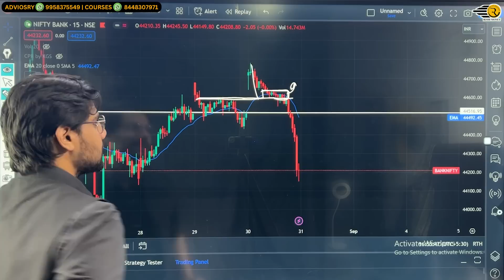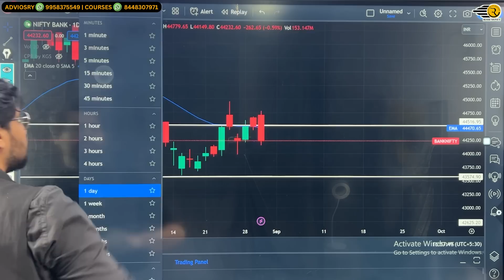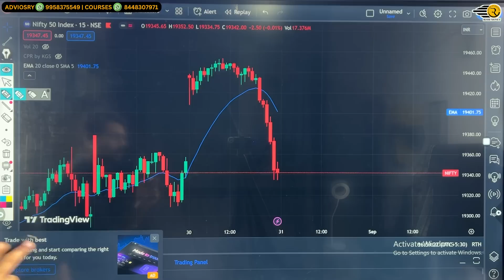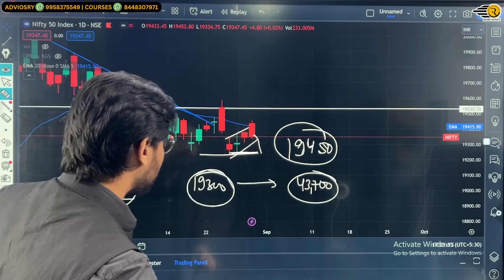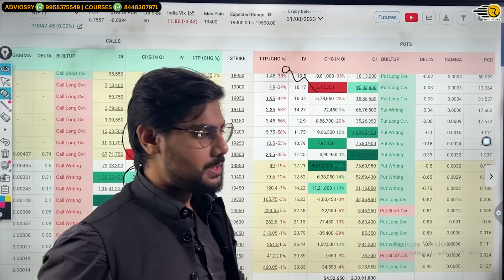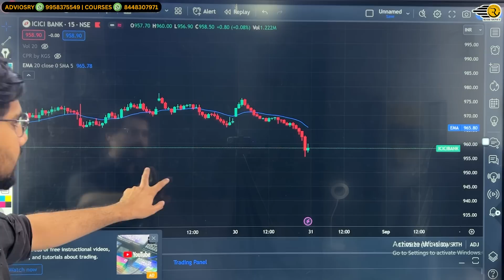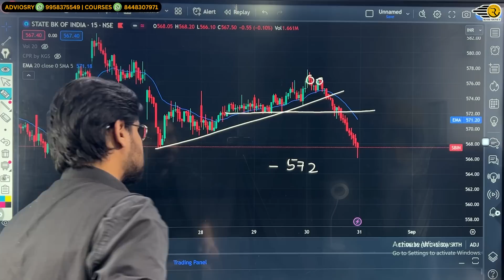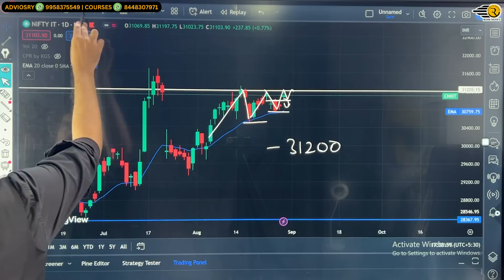Nifty and BankNifty Prediction Thursday Expiry, 31 Aug 2023 | Hero Zero Strategy | Rishi Money